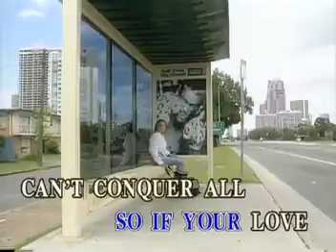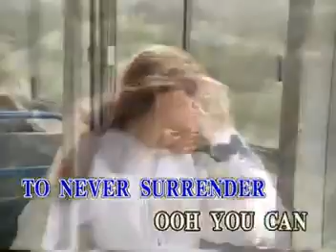6. Corey Hart - NEVER SURRENDER [Music Lab]